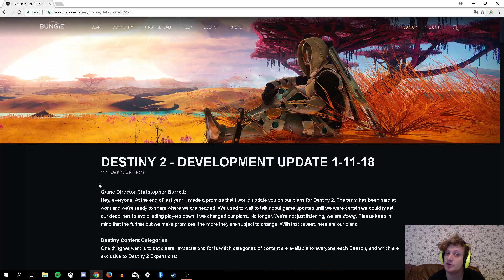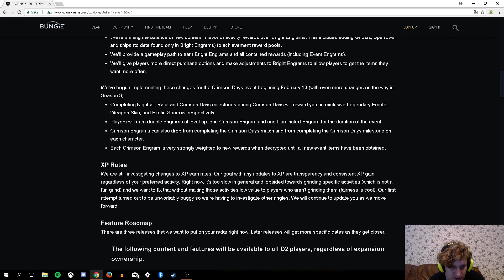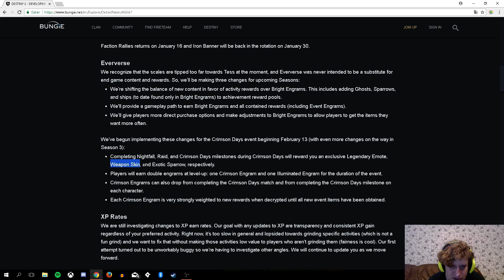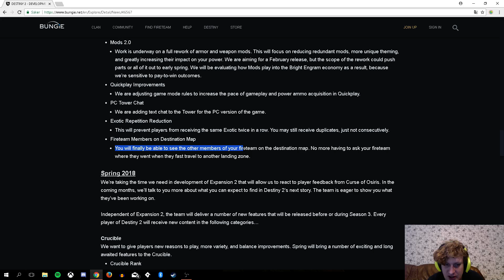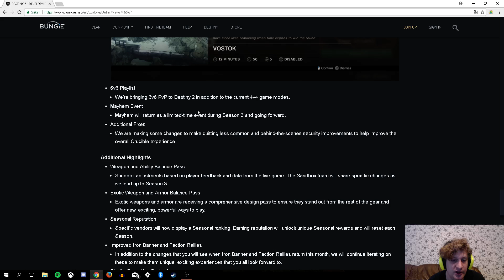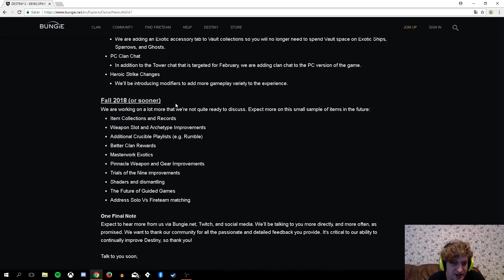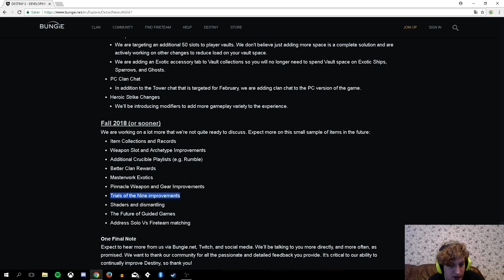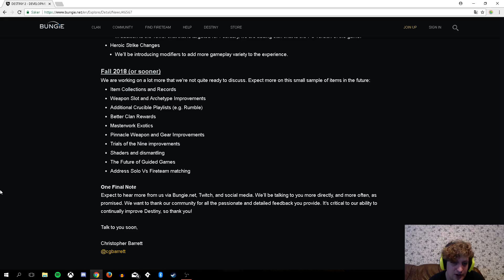Destiny 2 Talk - Development Update 11th of January 2018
I thought I'd go over the update provided by Bungie in their blog post and my thoughts on it.